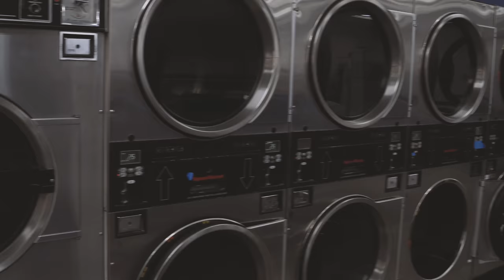M Ques x BWA Kane Clean Work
WASHING MONEY WIT DAT CLEAN WASHING POWDER